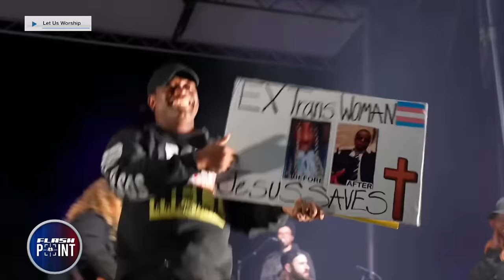The future of our nation - Flash Point interview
Watch as leaders discuss the future of our nation.